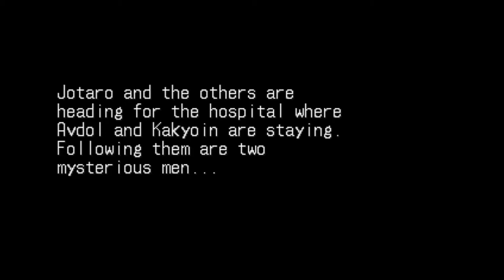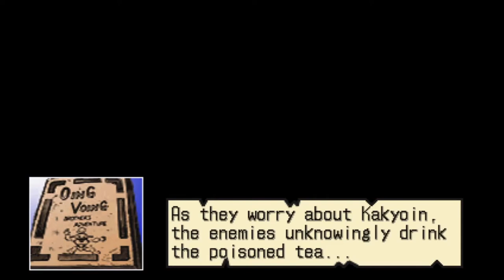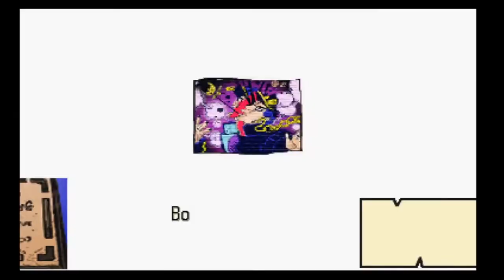Partners in Crime - Episode 10 - JoJo's Bizarre Adventure Super Story Mode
Something something Oingo. Something something Boingo.